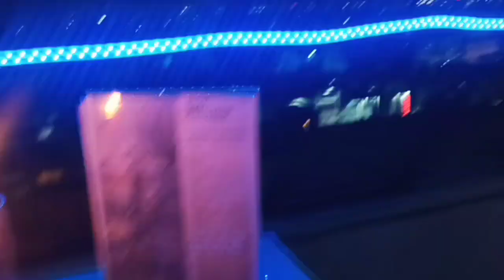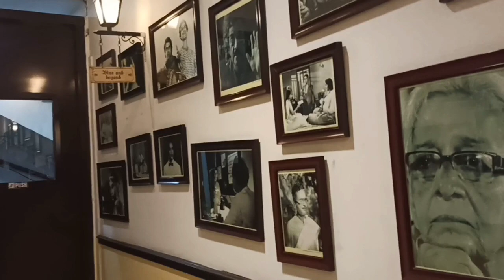Rooftop restaurant and bar || Review || Blue and beyond rooftop restaurant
Blue and beyond rooftop restaurant and bar

Address: 8A & 8B, Lindsay Street, Lindsay